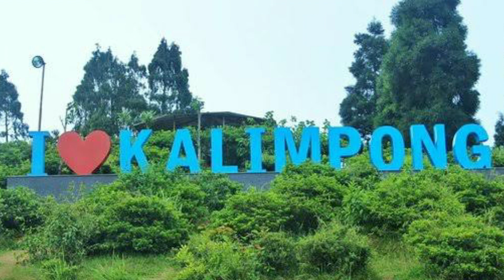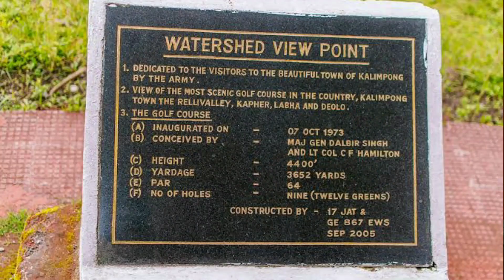Kalimpong Vlog | Best Tourist Place | Delo Park | Durpin Monestry | Morgan House | Hanuman Mandir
Morgan House Dance Video :
Mini Tripod